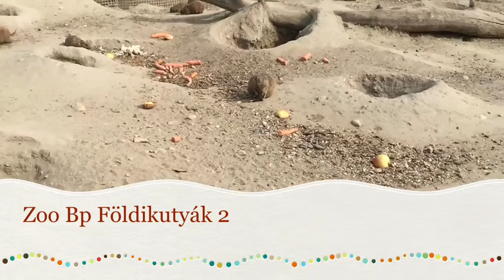Zoo Bp Földikutyák slow